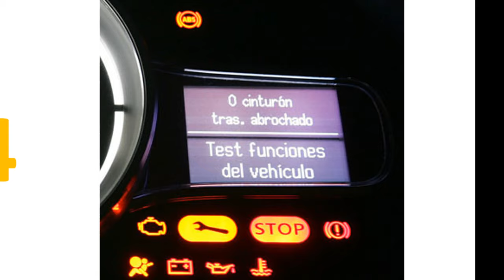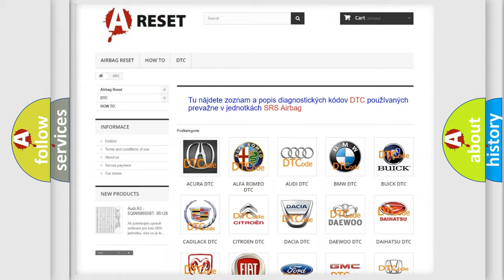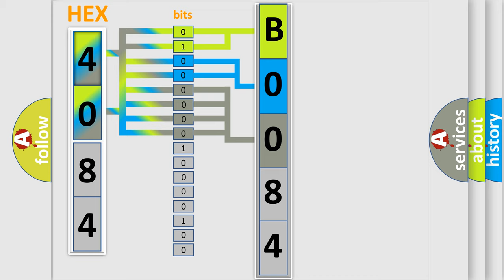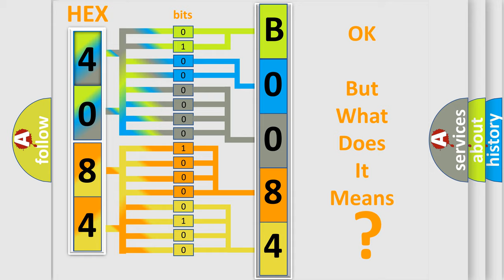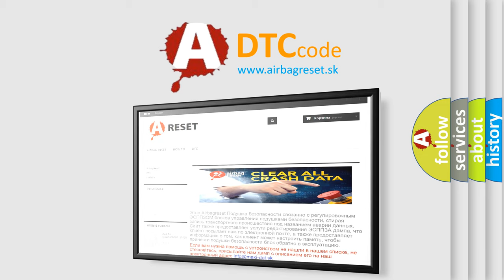DTC GMC B0084-71 Short Explanation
Contents:
0:21 Basic DTC analysis according to OBD2 protocol standard.
1:48 Insight into programming
2:58 A diagnostically understandable description of the Diagnostic Trouble Code
3:05 Basic error definition

Make:
GMC
Code:
B0084 71
Definition:
Right Front Impact Sensor Invalid Serial Data Received
Description:
Ignition voltage is between 9-16 volts.
Cause:
The SDM has received invalid serial data from the impact sensor.
Failure Type:
Actuator Stuck